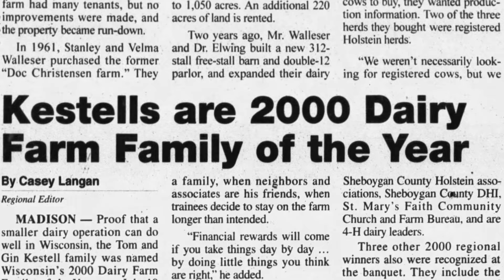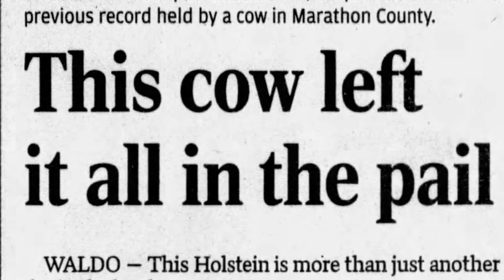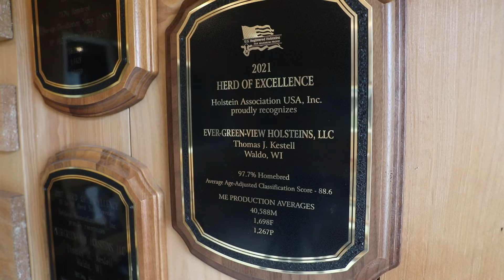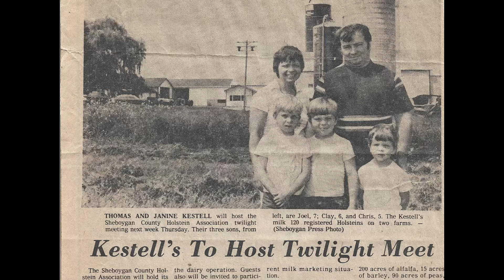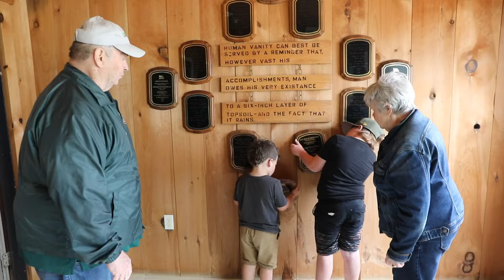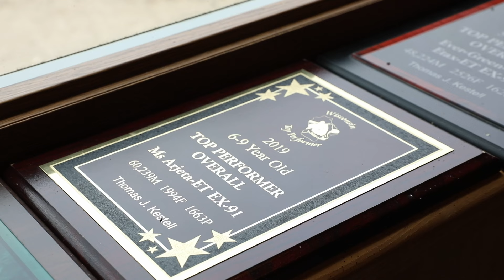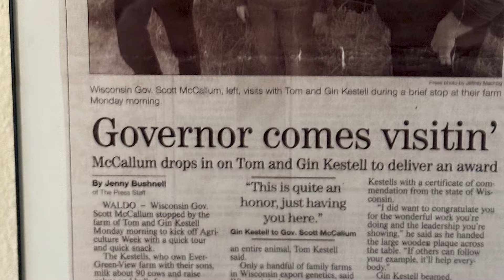Always Forward: Ever-Green-View Farms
Ever-Green-View Farms, based near Waldo, Wisconsin, is known around the world for its herd of high-quality Registered Holsteins. Tom Kestell shares a few keys to their family's success.